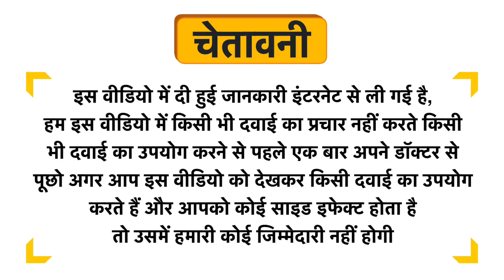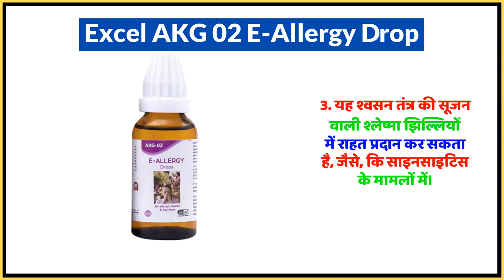Excel AKG 02 E-Allergy Drop Uses in Hindi | Side Effects | Dose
Excel AKG 02 E-Allergy Drop Uses in Hindi | Benefits | Side Effects | Dose